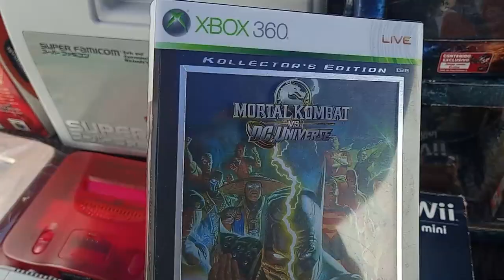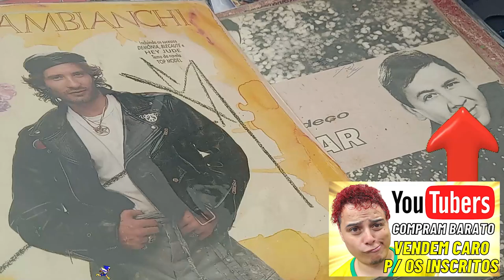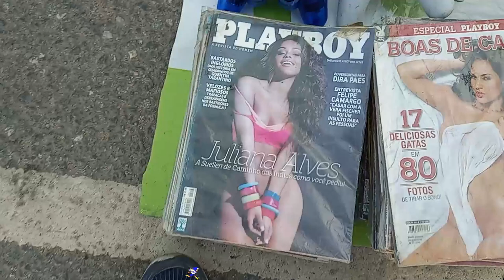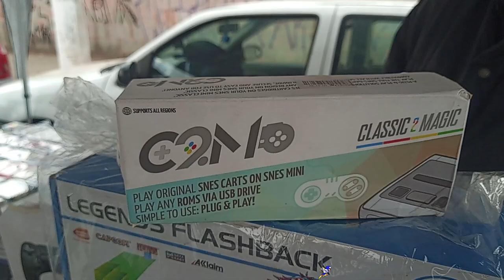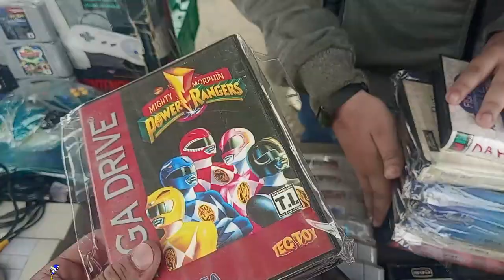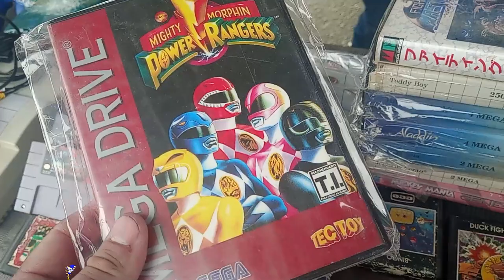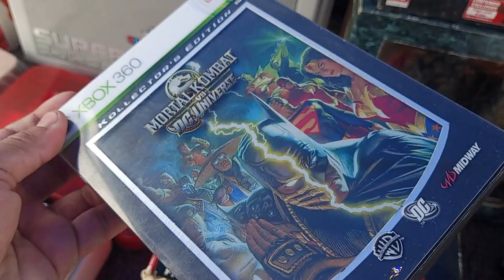VIDEO GAME RARO ?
ENCONTRAMOS UM Virtual boy sendo vendido como RARO ?
o que voce acha desse preço ? garantia de 3 anos !

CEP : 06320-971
DIEGO RAMIRES !

🟣 PSN e LIVE: UColecionador
⭕ Skype: UColecionador2
🟣 YouTube Canal: UColecionador !

Assista  meu Melhor CLIP !!!